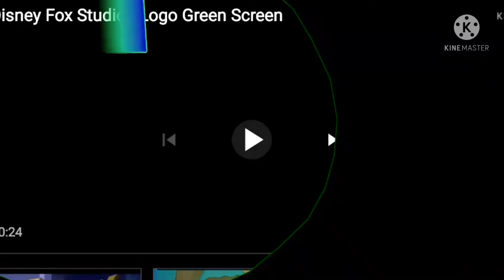April 17, 2022